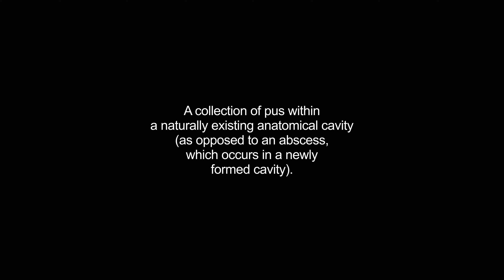empyema video Dictionary meaning and pronunciation